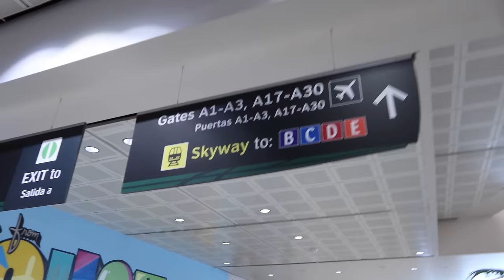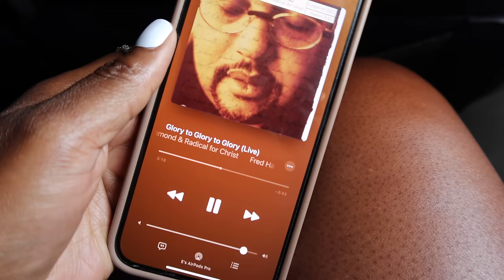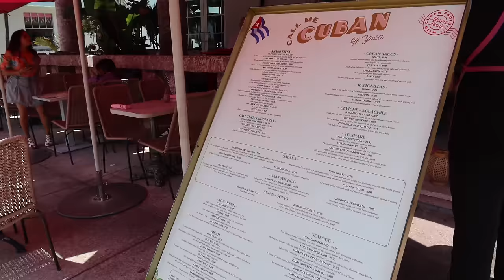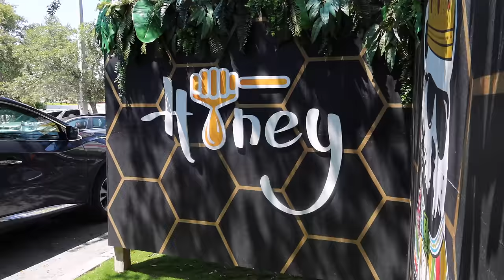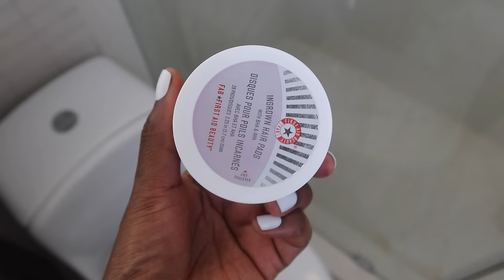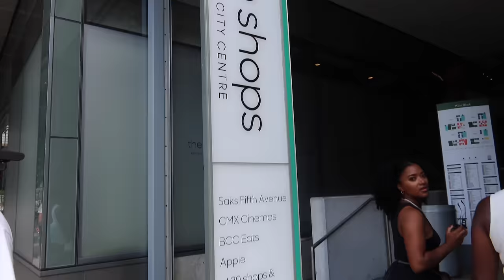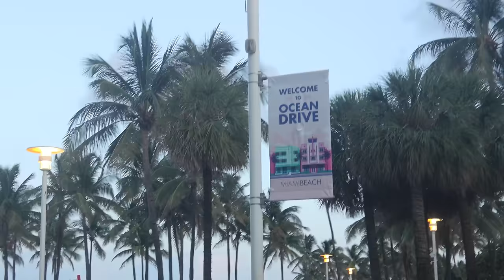WEEKLY VLOG #69: MIAMI FAMILY VACATION, DIOR CAFE, DEAD SHARK, CELEBRITY SIGHTING, YACHT |MenaAdubea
⋙ Hotel: Winter Haven (it was just ok)
⋙ Travel booked on Expedia
⋙ Travel Brush Pouch
⋙ Quay Australia Sunglasses
⋙ Orange/White Shein 2pc
⋙ Sol de Janeiro Beija Flor Cream
⋙ First Aid Beauty Ingrown Hair Pads
⋙ Canon 90D. +Sigma 18-35mm Lens
⋙ White Fan for Purse
⋙ MUFE HD Skin (Espresso)
⋙ Sephora Collection Cream Lipstains (26, 76)
⋙ Fenty Beauty Pro Filtr Foundation (490)
⋙ Shiseido Clear SPF Stick
⋙ Sephora Collection Gloss (2XL Nude)

-- SENDING A PACKAGE? --
Mena Adubea

1 Peter 3: 3 - 4